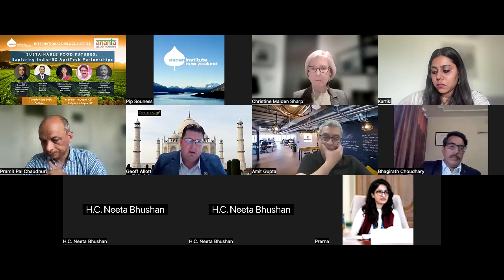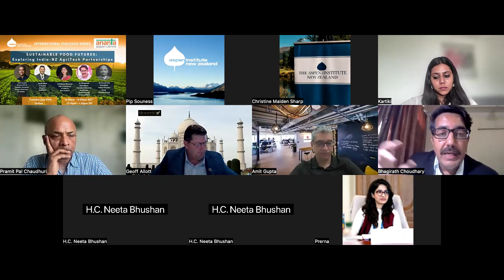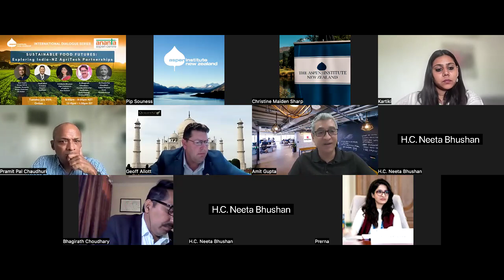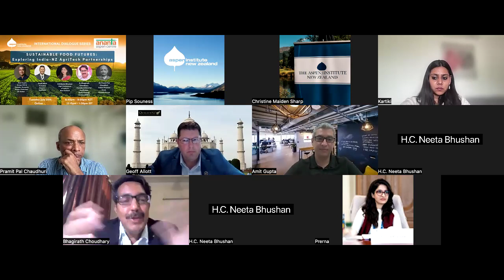NZ-India Forum 3: Sustainable Food Futures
With nearly 10% of the world's population facing hunger, improving the efficiency of food production and distribution is essential, and holds the potential to significantly reduce, even eliminate, global hunger. The third forum with our partner, Ananta Aspen Centre, focusses on the collaboration between New Zealand and India to address this critical issue.

The forum began with opening remarks from H.E. Neeta Bhushan, High Commissioner of India to NZ and featured expert panellists Geoff Allott (BCM), Executive Director, QualityNZ®, Amit Gupta - Group CEO & Founder, Ecosystm Group; Chairman, TiE Global, Mr. Pramit Pal Chaudhuri - India Practice Head, Eurasia Group and Dr Bhagirath Choudhary - Ex Board Member (APEDA), Ministry of Commerce & Industry & Director (Independent), AFC India Ltd , Founder & Director of South Asia Biotechnology Centre (SABC)

Discussions spanned a wide range of opportunities in both countries, from introducing elements of NZ’s advanced Agritech that reduce methane emissions from dairy cows and improve crop resilience to climate change, to leveraging NZ's expertise in agricultural education and evaluating the agricultural value chain in banking and insurance, plus many more.

Watch the full replay to learn more about the opportunities between New Zealand and India and how the two countries could build long-term successful partnerships